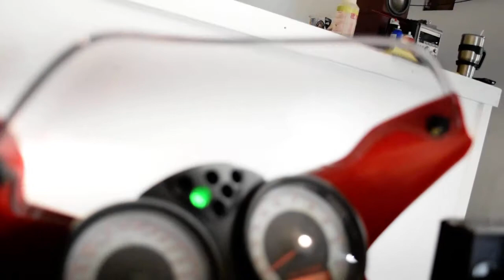2007 Ducati Monster S2R 800 | Used motorcycle for sale at Monster Powersports, Wauconda, IL